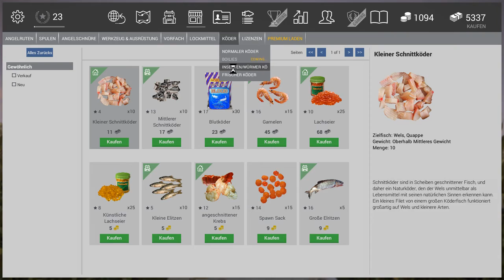Fishing Planet - #44 Auf Crappie Jagd mit Tampee | German / Deutsch | Gameplay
Fishing Planet - Spring Update 0.3.6 | Ich bin mit Tampee in North Carolina auf Crappiejagd. Alles weitere in meinem Video. Viel Spaß Euer UnderwaterFrank.